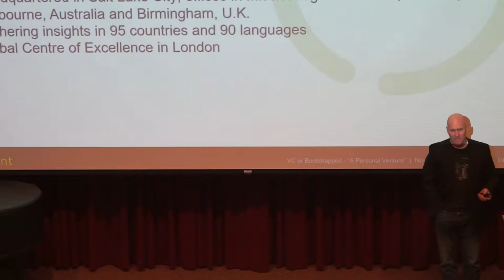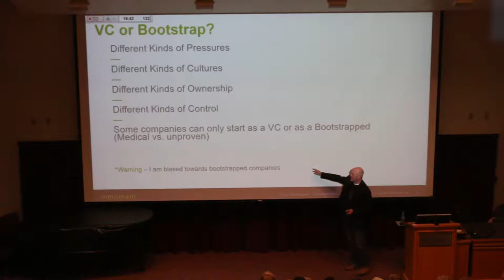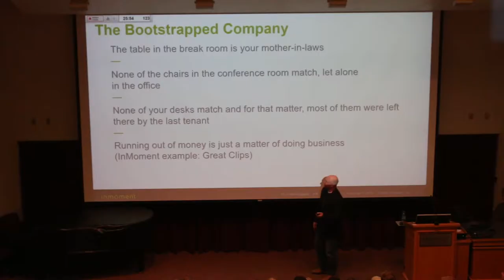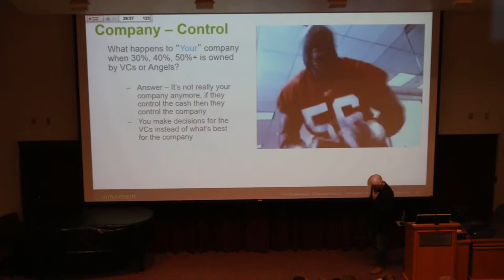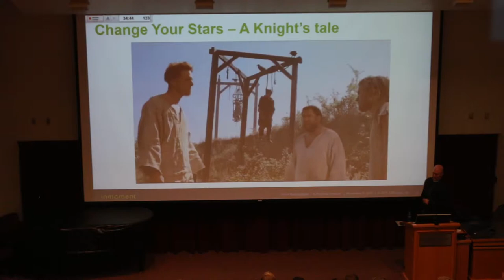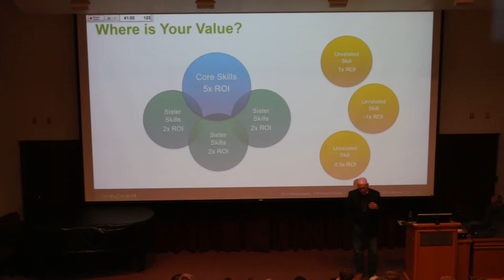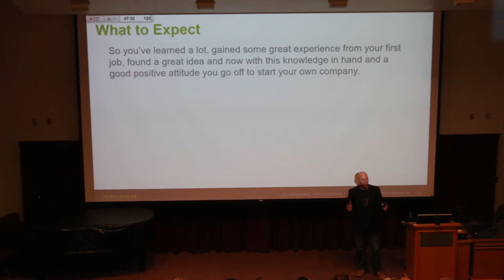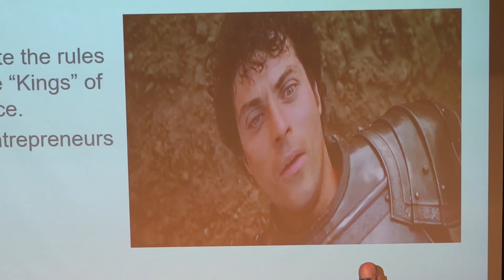John Sperry CEO of InMoment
John Sperry Ceo Of InMoment gives a lecture on October 16th, 2017, at the Marriott School of Business